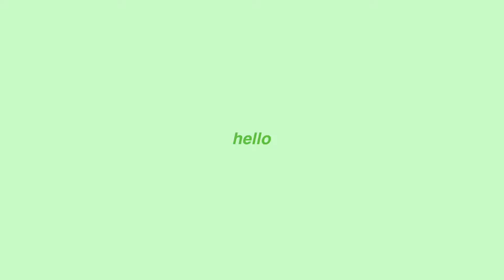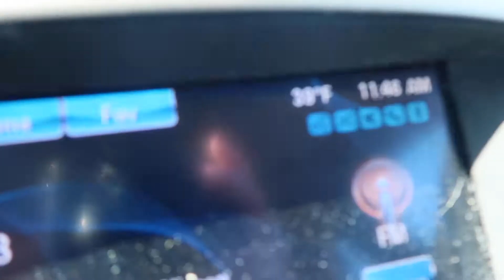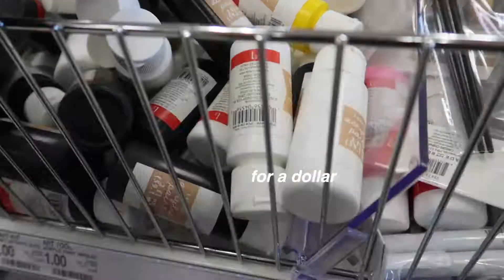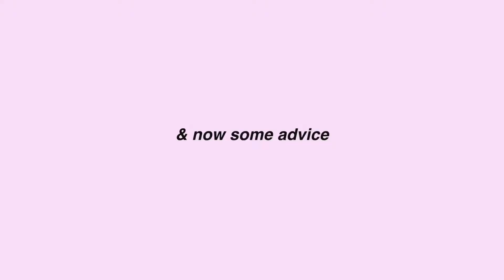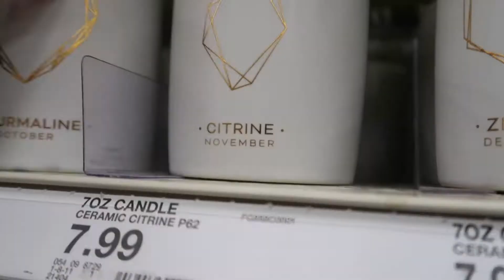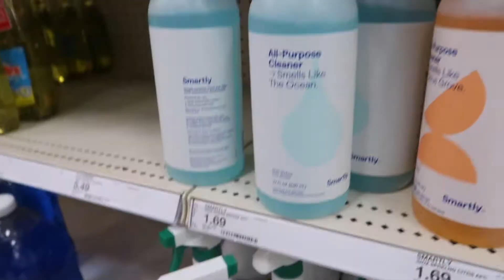shop with me for spring 2021! *target, ulta, bath & body works*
hi guys! for today's video, it was actually sunny! so victoria and I decided to go shopping for spring 2021. we went to target, ulta, and bath and body works.

-FAQ-
☆age-25
☆camera-canon eos rebel sl2, canon g7x mark ii
☆editing-final cut pro
☆thumbnails- lightroom, VSCO, picsart